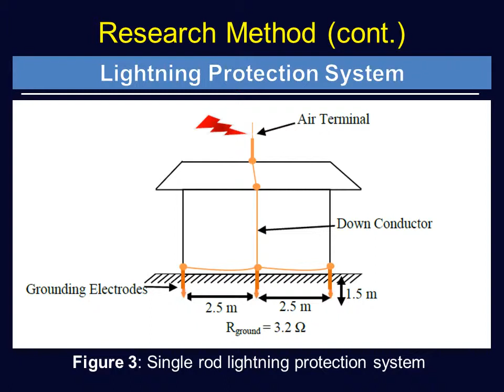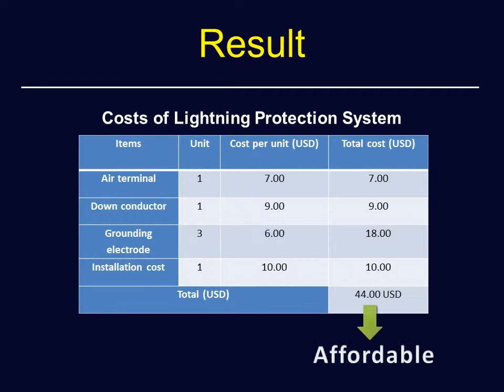Early Warning & Protecting System for Lightning Stirkes in Cambodia (SSYS2014)